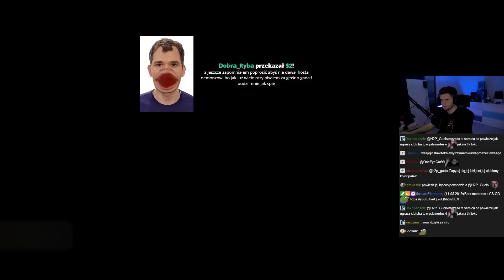GUCIO I VALORANT I POWRÓT DO VALORANTA NIE JEST ŁATWY.. I NAJLEPSZE MOMENTY STRIMA #440